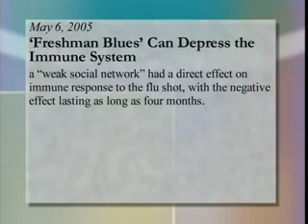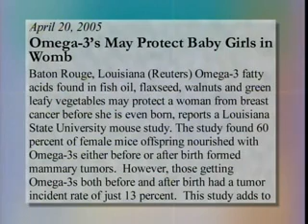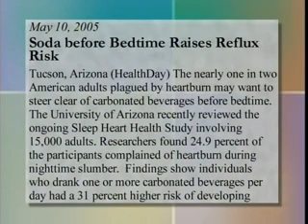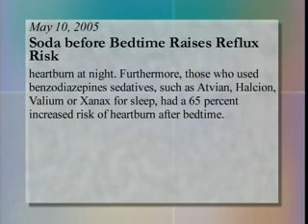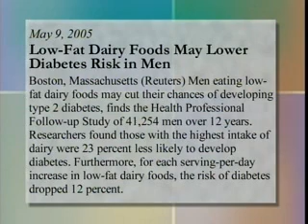Loneliness, Omega3s, Soda, Low-Fat Dairy - Your Health TV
Dr. Becker explains the negative impact that loneliness has on the immune system, and Omega-3 supplementation during pregnancy.  He also discusses a correlation between Soda before bedtime and heartburn.  Finally, he discusses the Low-Fat Dairy and its relation to your health.